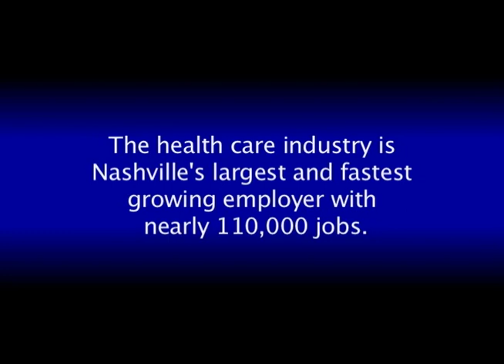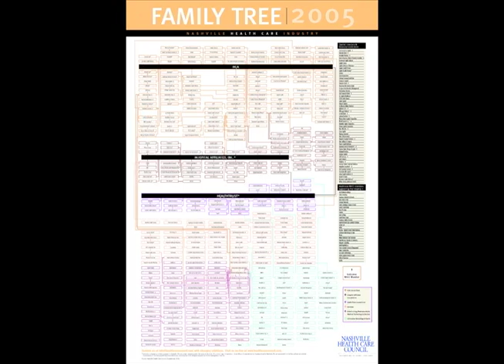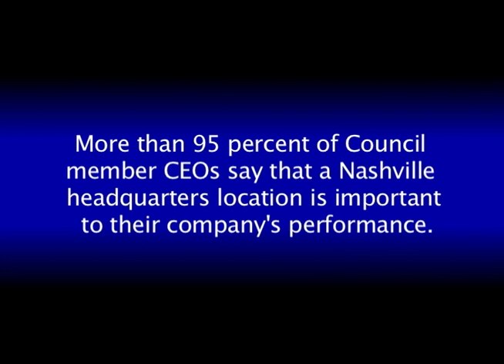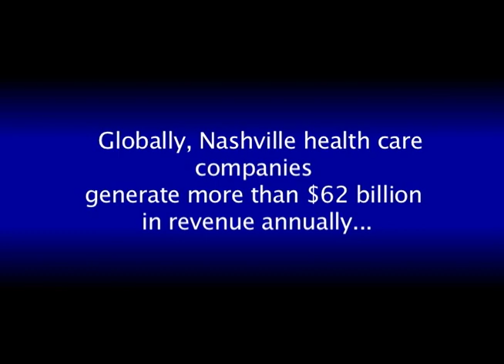Nashville: An Unparalleled Health Care Industry Leader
Nashville has long been recognized, both nationally and internationally, as a health care industry capital and is well known for nurturing innovative health care companies. This video was originally shown at a July 7, 2010 press conference where the results of a study on the economic impact of the Nashville health care industry were released. The study, conducted by the Council and Business and Economic Research Center at Middle Tennessee State University, is the most comprehensive and up-to-date examination of the Nashville health care industry and its economic impact locally, nationally and globally.